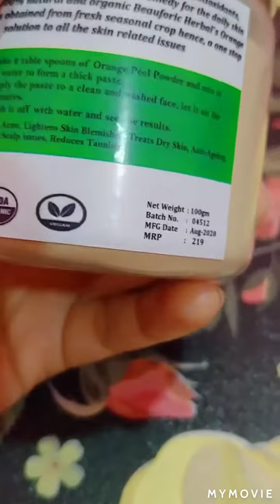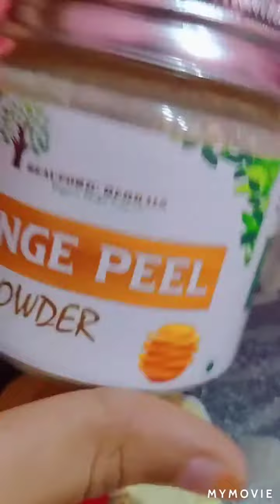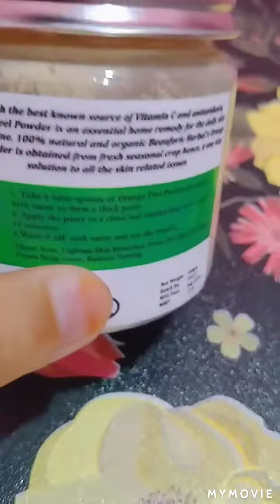Orange peel powder review/beauforic herbals product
Beauforic herbal prohave
     This powder is 100%nature home remedy product. Orange peel powder have a vitamin c and antioxidant. Its helps to antiagening our skin.

100gm powder
Visit in all online site
Daily use natural product